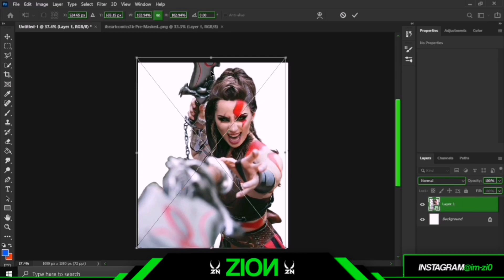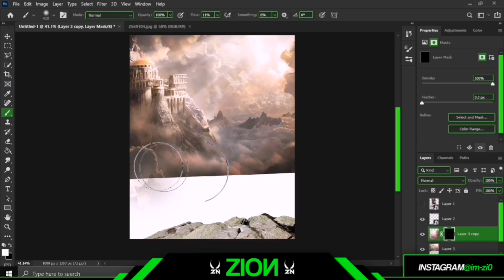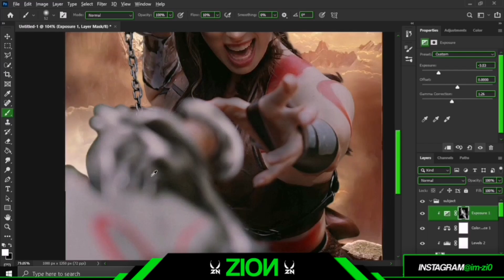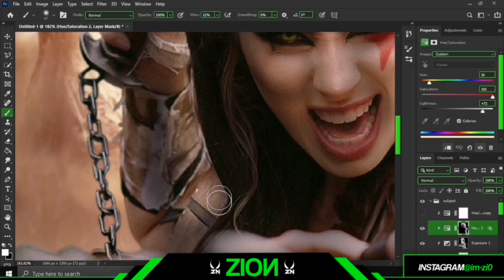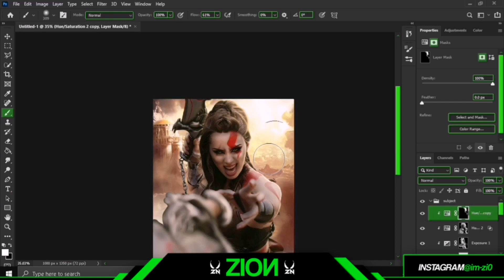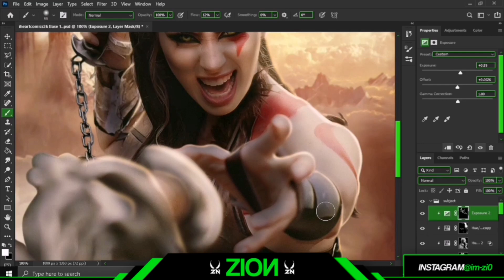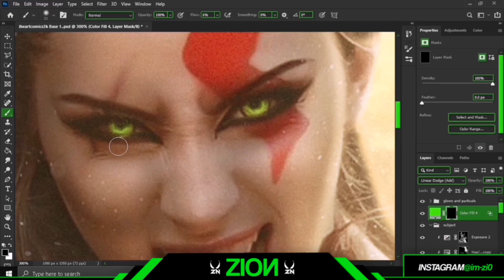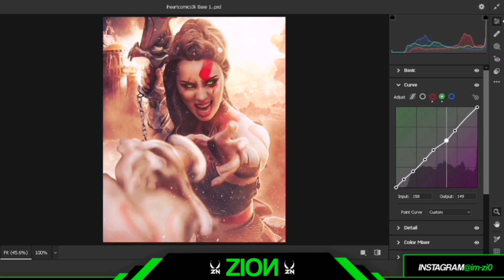Manipulating Kratos Cosplay Girl | Zion | Photoshop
Concept Art For - Sailor Virgo.
Follow Her On Instagram - @sailorvirgo